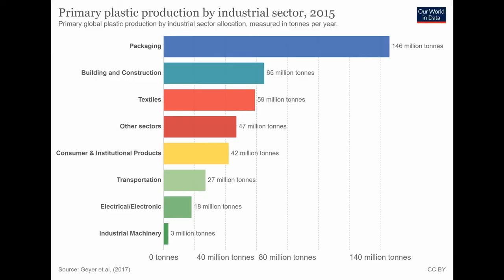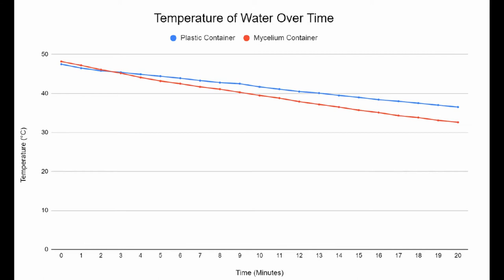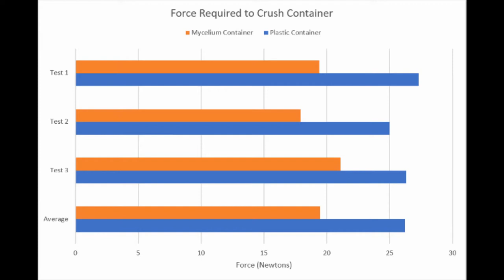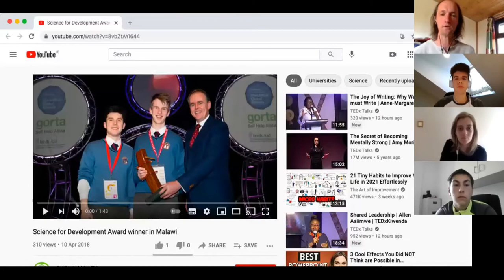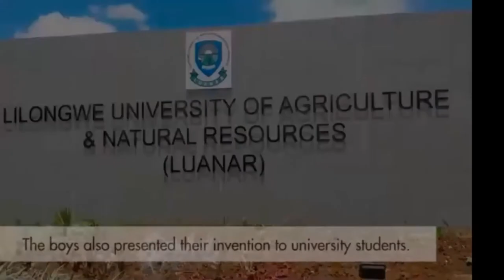Science for Development' Webinar -Biological & Ecological Sciences - 19th May 2021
'Science for Development' Webinar - Biological & Ecological Sciences

Panelists:
Christopher O’Donovan and Mikolay Oramus - the authors of Clonakilty Community College’s 2021 project to BTYSTE, ‘Biodegradable Mycelium Food Containers’
Jessica Dolliver - Botany Masters student and environmental activist
Timothy McGrath - past pupil of Killorglin Community College and winner of the ‘Science for Development’ award in 2018 for his BTYSTE project on how genetic engineering could purify cholera infected water
Ackson Joseph Mwanza - Agricultural scientist with Self Help Africa based in Zambia

Part I of a webinar series from Self Help Africa’s Development Education team. Each webinar is themed around a category from the BT Young Scientist and Technology Exhibition, with panels featuring an exhibitor from the 2021 ‘Science for Development’ showcase, a past winner of the ‘Science for Development’ award, and guest speakers of science and from Self Help Africa programmes.

The series endeavours to inspire students to develop project ideas for future Young Scientist exhibitions which benefit communities in the global south, promote climate action, and take steps towards realising sustainable practises and policies. It also hopes to highlight connections between science at post-primary level and potential careers in science.

2021 series dates:
Wednesday 19th May - Biological & Ecological Sciences
Wednesday 2nd June - Chemical, Physical and Mathematical Sciences
Wednesday 22nd September - Social & Behavioural Sciences
Wednesday 20th October - Technology

The ‘Science for Development’ award funded by Irish Aid and implemented by Self Help Africa is adjudicated independently by the judges at the annual BT Young Scientists Exhibition.The award presents a travel bursary sponsored by Irish Aid to the winning student project. Each year following the BTYSTE, Self Help Africa hosts an showcase in collaboration with the award sponsor Irish Aid.The prize encourages students across a broad range of science subjects to consider the challenges affecting people in the developing world, and present potential scientific solutions to these issues.